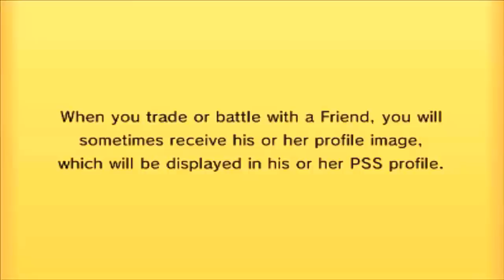Pokemon Wifi Battle LIVE #003 Vs StarDasher